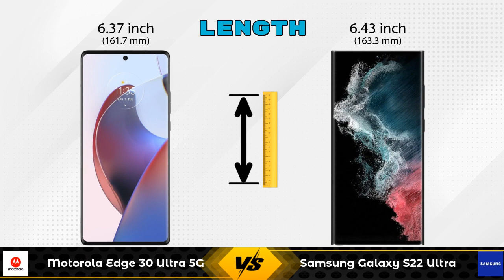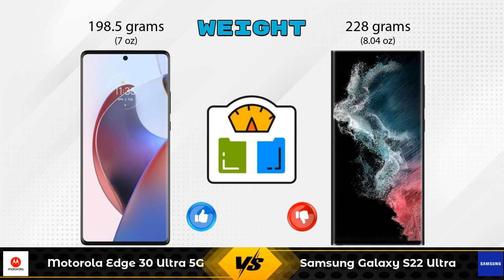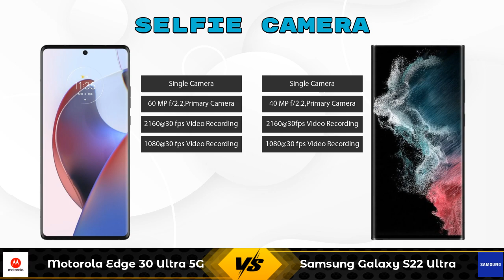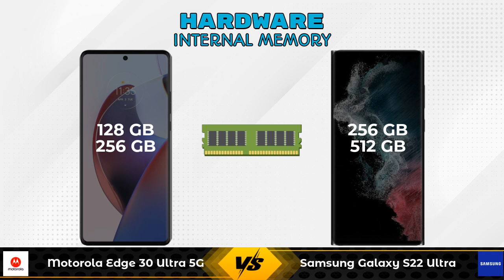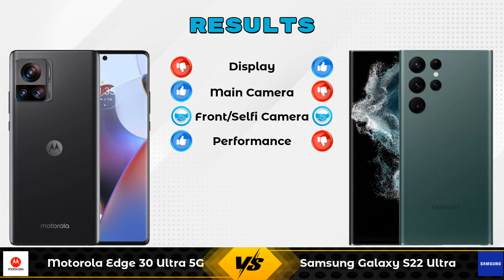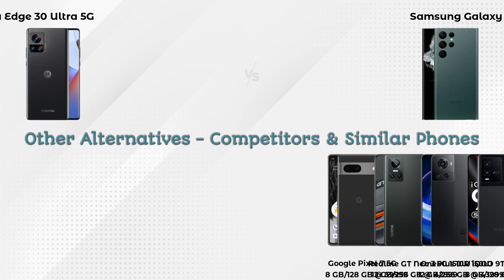Motorola Edge 30 Ultra 5G Vs Samsung Galaxy S22 Ultra - Full Comparison [Full Specifications]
In this Video we are Comparing Motorola Edge 30 Ultra 5G Vs Samsung Galaxy S22 Ultra with [Full Specifications].

Variant Details:
12 GB / 256 GB - 64999
8 GB / 128 GB - 59999 (Flipkart)

Variant Details:
12 GB / 512 GB - 99990
12 GB / 256 GB - 109999 (Amazon)

Motorola Edge 30 Ultra 5G 256GB Vs Samsung Galaxy S22 Ultra 512GB full specifications
Samsung Galaxy S22 Ultra 512GB Vs Motorola Edge 30 Ultra 5G 256GB full specifications
Motorola Edge 30 Ultra 5G 256GB Vs Samsung Galaxy S22 Ultra 512GB comparison
Samsung Galaxy S22 Ultra 512GB Vs Motorola Edge 30 Ultra 5G 256GB comparison
Motorola Edge 30 Ultra 5G Vs Samsung Galaxy S22 Ultra comparison
Motorola Edge 30 Ultra 5G Vs Samsung Galaxy S22 Ultra
Samsung Galaxy S22 Ultra Vs Motorola Edge 30 Ul

Other Compitior Phone with Similar Price Range :

Apple iPhone SE 2022(4 GB / 64 GB) - 43900 , Release Date :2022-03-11
Asus ROG Phone 5s 5G(8 GB / 128 GB) - 49999 , Release Date :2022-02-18
Google Pixel 6A(6 GB / 128 GB) - 43999 , Release Date :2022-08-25
Google Pixel 7 5G(8 GB / 128 GB) - 59999 , Release Date :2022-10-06